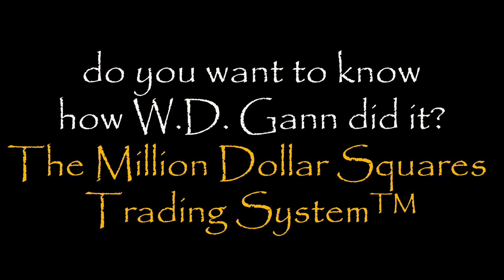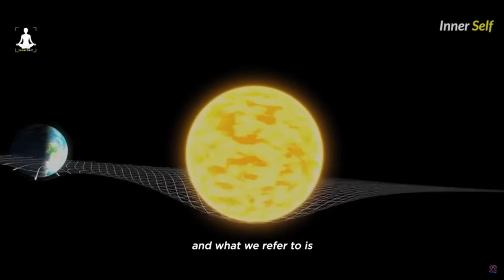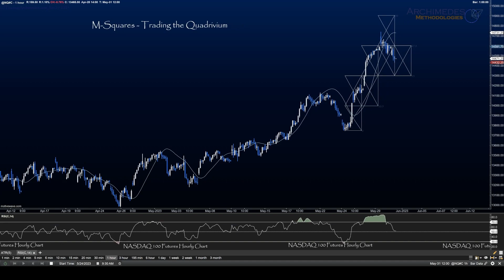The Million Dollar Squares Trading System™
Developed on the foundation of the space (price)/time quadrivium, M-Squares™ forecast price targets and turns in any time frame on any amply traded financial instrument.  Our algorithms use fourth-dimensional geometry, cycles of repetition, and recursive math to generate buy and sell signals.

The system draws from the works of renowned master traders and historical contributors to quantum science. These contributors include Archimedes, Bayer, Brown, Cowan, Einstein, Gann, Gurdjieff, Hall, Heindel, Jennings, Jenkins, Makula, Plato, Pythagoras, Weston, Wilder, and others.

You can implement the system, trade with us in our Founder's Live Trading Room, or take swing trading signals delivered live to your mobile device.

Many thanks to Robert Edward Grant (@Robert_Edward_Grant) and Andre Duqum (@Andre Duqum) for the Quadrivium footage (see the full video "Upgrade Your Brain in an Ancient Way" Neither Robert nor Andre's appearances are meant to imply an endorsement.